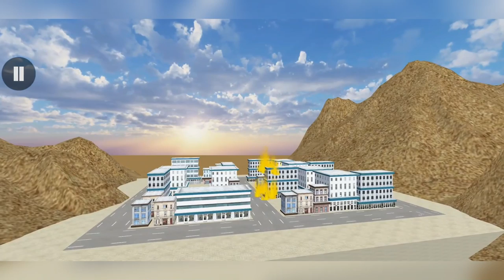AIRPLANE PILOT CAR TRANSPORTER - Gameplay Walkthrough Android iOS Part 3 - Full Game Ending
AIRPLANE PILOT CAR SIMULATOR - Gameplay Trailer Android iOS Part 1 - Car Games

Airplane Pilot Car Transporter: Airplane Simulator is the best flight simulator where you will experience free airplanes games with flight pilot games. Who wants to play the role of a cargo plane pilot in free airplane games who takes off for an airplane flight simulator games? The best cargo flight simulator game is here to play in free airplane games. Airplane transport simulator 2021 where city airplane take off in transport games. The city airplane will fly in the sky with Cargo Plane Car Transporter Flight in airplane flying games of City Flight Airplane Pilot Car Transporter - Plane Games. Take off city airport flight carrying cars, bikes in your big airplane and navigate the landings properly in airplane simulator of airplane pilot flight simulation games. Flying a city airport cargo plane is not easy task it requires perfect pilot skills in flight simulator game. Your duty begins with car driving simulator, driving bikes to airport in airplane games. In Flight simulation games car driving games & bike driving games also here to drive the inside cargo plane in free airplane games. Sit inside the cockpit and let’s play City Flight Airplane Pilot Car Transporter - Plane Games. Fly over the sea in airplane simulator and travel to different countries in car games to transport cargo through airplane and transport bike and cars as best transporter of city airport in flight games. A new way to test your driving games skills car driving games, bike driving games and cargo plane flying games both with airplane pilot car transporter in free airplane games of Airplane Pilot Car Transporter: Plane Simulator.

In City Flight Airplane Pilot Car Transporter - Plane Games fulfill duty of domestic and international car transporter in plane transport games where bike transport challenges in free airplane games will make you best driver of flight games. The best of car games, airplane transport simulator, trailer truck driving and best bike driving games is here to play in Airplane Pilot Car Transporter: Airplane Simulator. If you want to be airplane pilot car transporter and airplane pilot bike transporter all at the same time, then this free airplane pilot game is for you as flight pilot games. One of the best airplane games simulator. With this plane simulation Get ready yourself to go higher with City Flight Airplane Pilot Car Transporter - Plane Games. This plane simulator offers you the most addictive gameplay in flight simulation games.